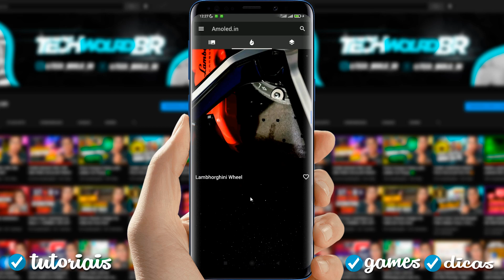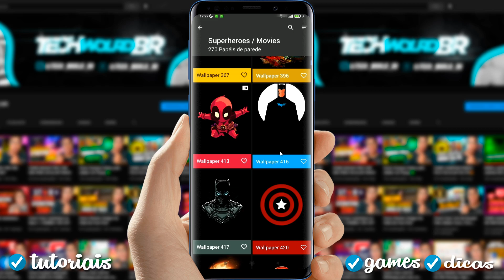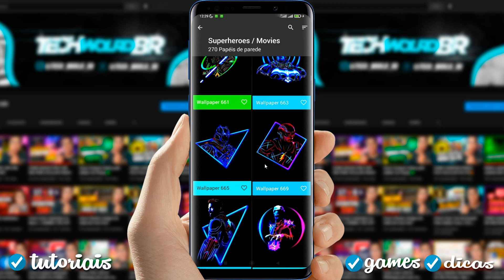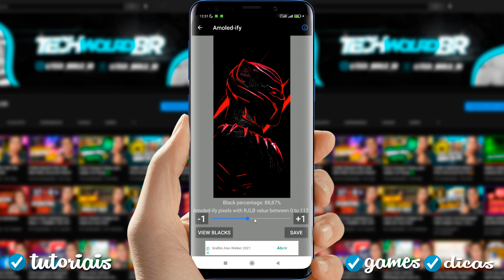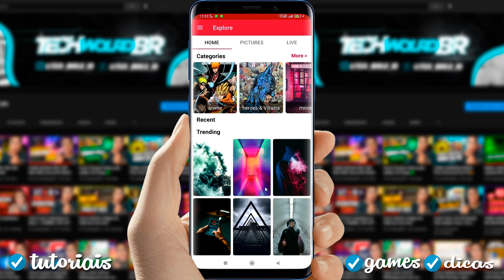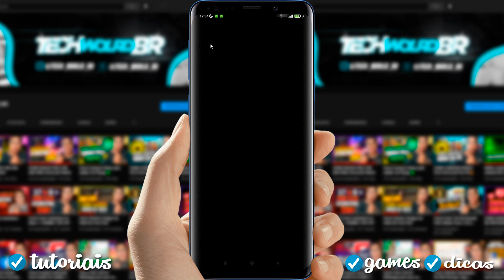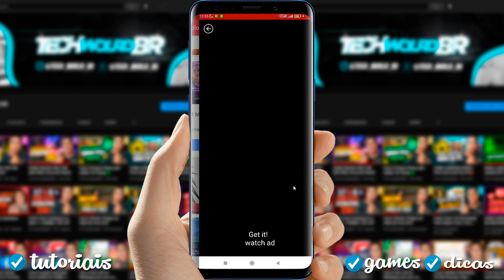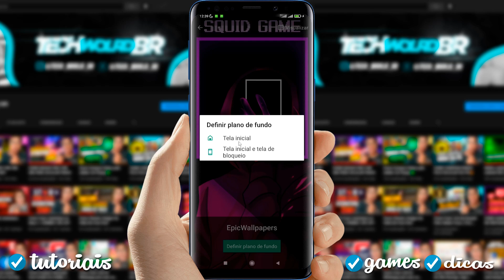MELHORES APLICATIVO de PAPEL DE PAREDE PARA CELULAR!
SAIU!!  SUPER apps de papel de parede para Android💥

🔥COMO CHAMAR AMIGOS DE VOLTA NO FREE FIRE!!